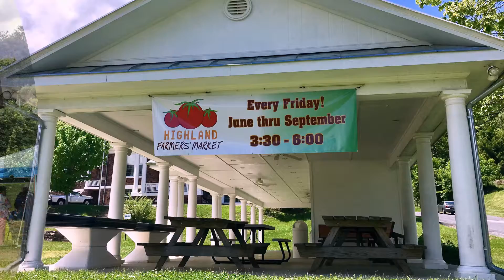Be here to Collaborate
Whether your group needs a small or large venue for a board meeting, conference, or workshop, the Highland Center has the right space for you. The masterfully renovated 1920’s school building is a refreshing alternative to traditional business spaces.